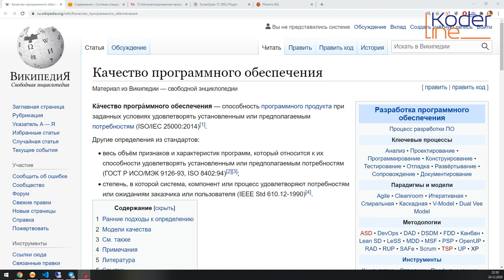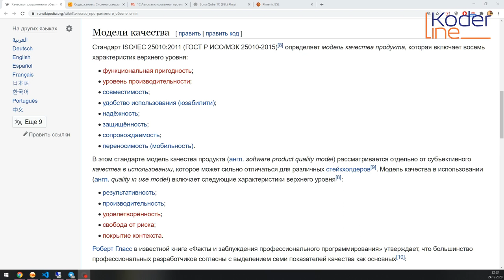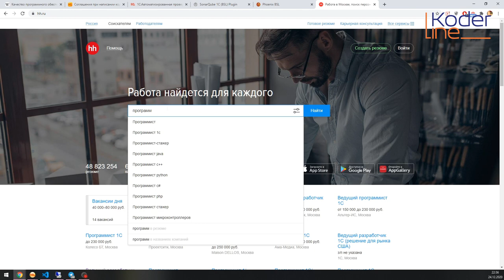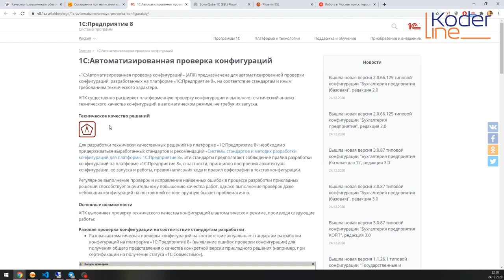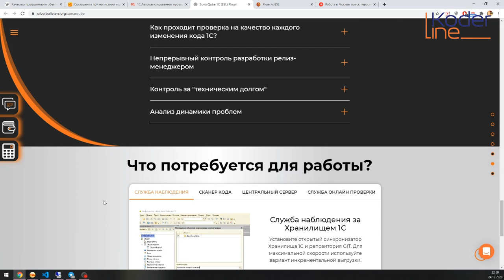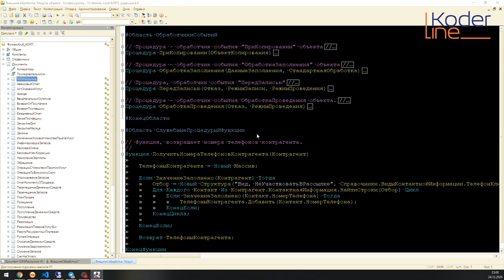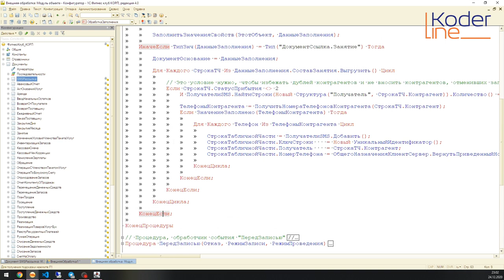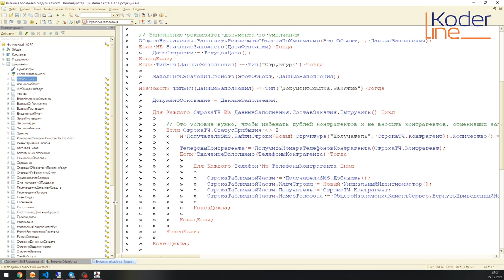Ролик «Инструмент повышения качества разработки»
Компания «Кодерлайн» предлагает ознакомиться с роликом «Инструмент повышения качества разработки»

Ведущий: Туальбаев Ильгиз Фархитдинович - специалист 1С.

Описание:
Система стандартов и методик разработки конфигураций для платформы 1С:Предприятие 8.

Программа
1.       Система стандартов и методик разработки конфигураций для платформы 1С:Предприятие 8.
2.       Инструмент Phoenix BSL для 1С.